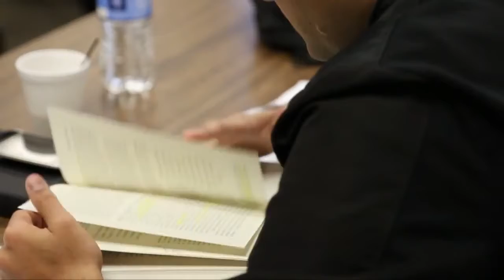Jackson: Introduction to Preaching | Dr. Charlie Wingard